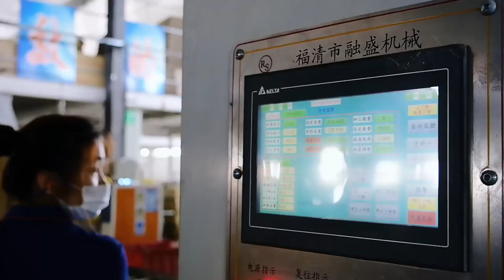Printing tape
Perfect Printing Tape for Every Need!
Discover the precision and quality of our printing tape! From sharp, clear fonts to flawless slitting and immaculate packaging—our tapes are crafted to perfection! Ideal for branding, packaging, and all your custom printing needs!